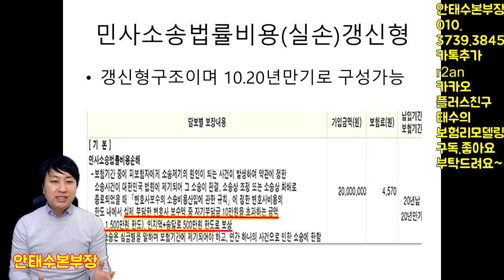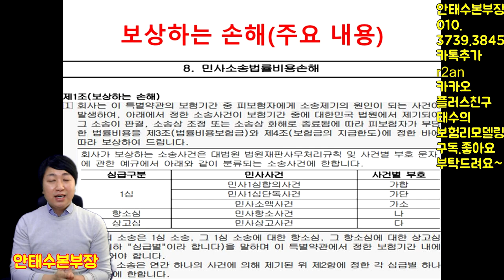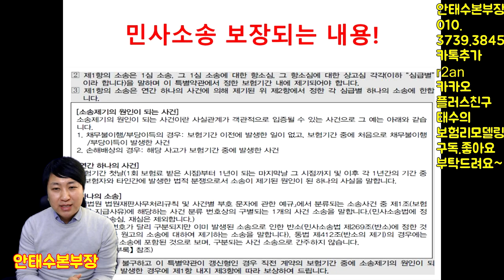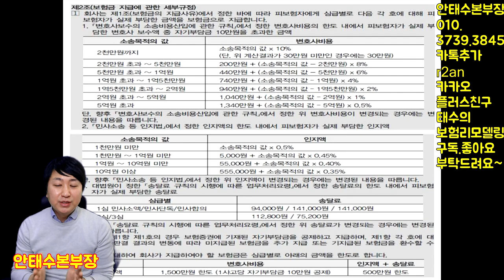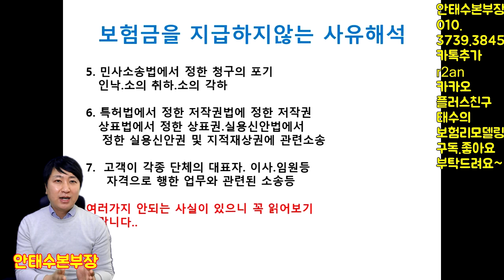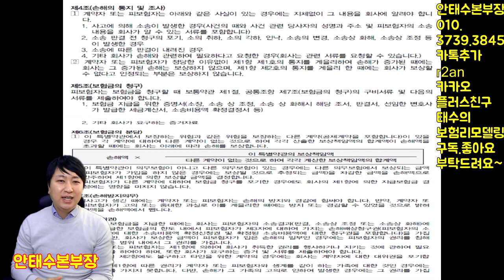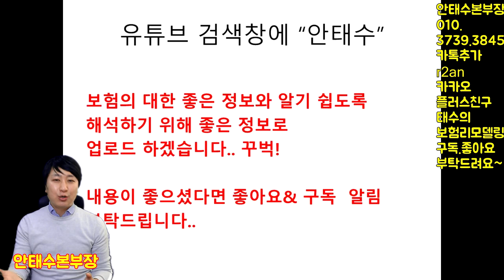민사소송법률비용으로 변호사선임료 2천만원까지 걱정끝?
살면서 내가 가해자든 피해자든 민사적으로 변호사를
선임하는 경우가 있습니다.

이럴때 보장되는 특약인데요?  실손보상으로
2천만원한도까지 가능하니 . 보험료도 저렴하고

여러가지 면에서 가성비 대비 좋습니다.
좋은 영상 보시고 많은 도움되세요

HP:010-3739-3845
카톡친구추가:r2an
카톡플러스친구:태수의 보험리모델링